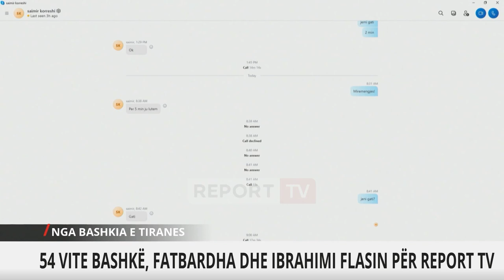‘Shën Valentini’, çifti rrëfen historinë e tyre të bukur të dashurisë: Jemi ende të dashuruar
reportTV lajmeshqip lajme Dita e ëmbël e ‘Shën Valentinit’ është simbolikë e dashurisë. Rrugët e qyteteve mbushen me dedikime të ëmbla dhe mbizotëron e kuqja, çiftet rendin me lule të kuqe në dorë, si një ditë e veçantë për të shprehur ndjenjat. Në mes të një atmosfere të tillë, gazetarja e Report Tv Ledina Jakimi ka sjell një çift të dashuruarish qysh prej 54 vjetëve, të cilët edhe sot kanë të njëjtin shkëlqim në sytë e tyre për njëri-tjetrin siç e patën kur u panë për herë të parë.